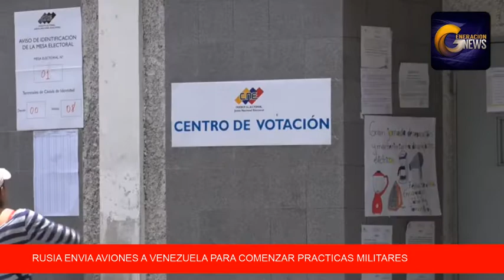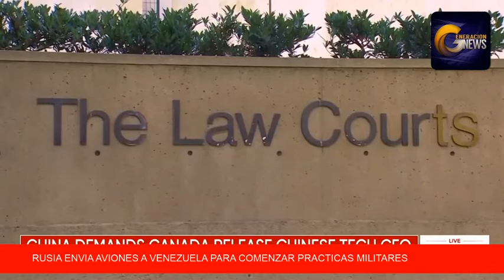Caravana de Inmigrantes cuesta millones a Mexico. Venezuela y los Rusos preparan maniobras militares